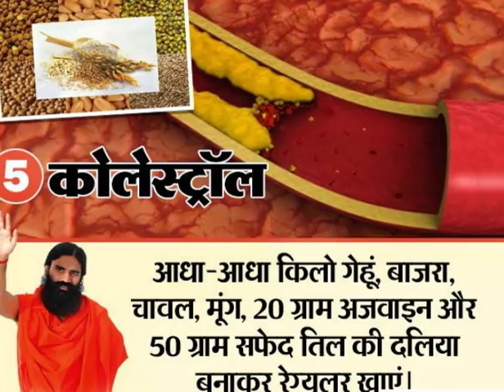Top 10 Health Tips By Baba Ramdev:ये हैं बाबा रामदेव की 10 Tips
Top 10 Health Tips By Baba Ramdev,desi ilaj, babaramdev ke nuskhe, swami ramdev ke ilaj, gharelu chikitsa nuskhe by Baba Ramdev, home remedy in Hindi By Baba Ramdev, Patanjali Ayurveda Tips, Divya Pharmacy Health Tips